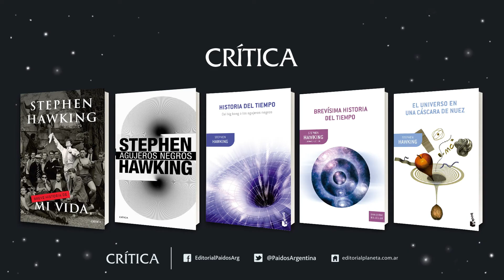Viaja con Stephen Hawking a través del tiempo y del espacio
Aún estás a tiempo de unirte al ejército de curiosos que viajarán por el tiempo y el espacio...